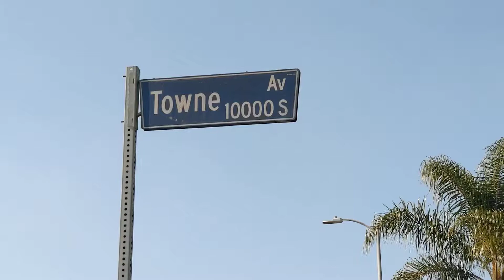Multi-Vehicle Collision - Heated Argument w/ parties involved South LA 11.26.2020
On Thanksgiving Day, Los Angeles Police and Fire responded to a major traffic collision on the intersection of Towne and Century in South Los Angeles. At least five vehicles were involved and one of them overturned in which a children suffered minor injuries and one passenger was transported to a nearby hospital. While police were investigating a heated argument broke out between the two parties involved.